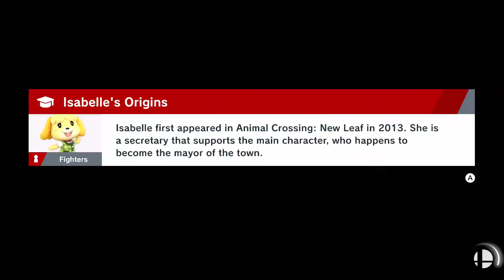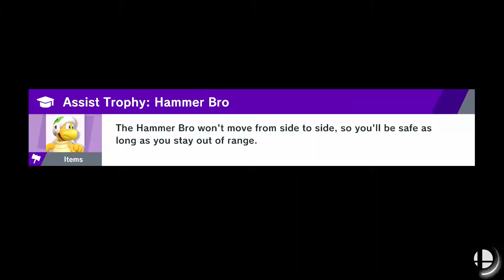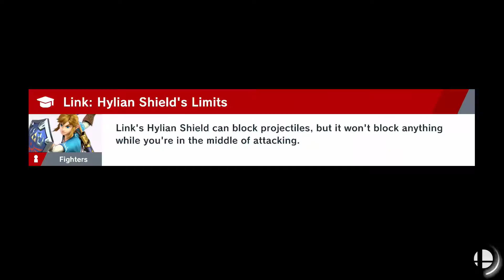Super Smash Bros Ultimate World of Light Part 36: The Shadow Realm!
In this episode nothig really happens outside the fact that we are now in the Shadow Realm, Caeda is a pain to beat, Crazy Hand wants to fight and we recruit Incineroar.